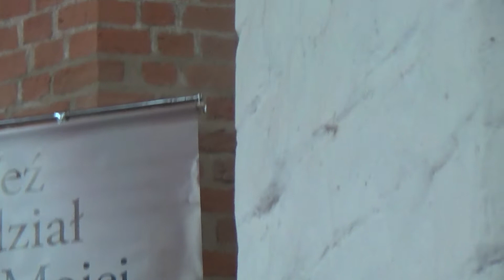Marynarska Msza Św. 20180218